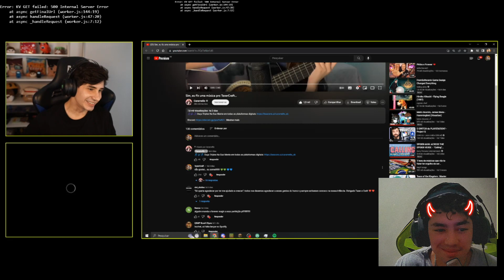PAC E MIKE REAGINDO A MÚSICA DO TAZERCRAFT feita pela CARAMELLO QSMP MINECRAFT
isso ajuda muito e me incentiva a caçar os melhores clipes do site roxo

Streamer: @TazerCraft